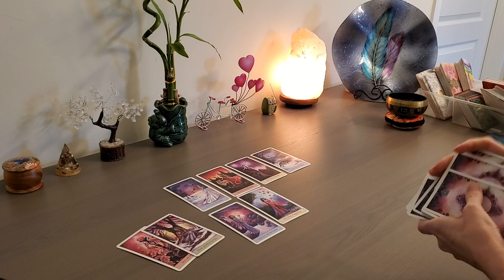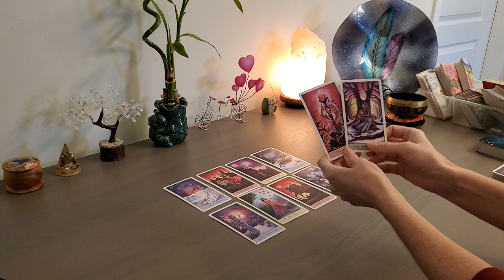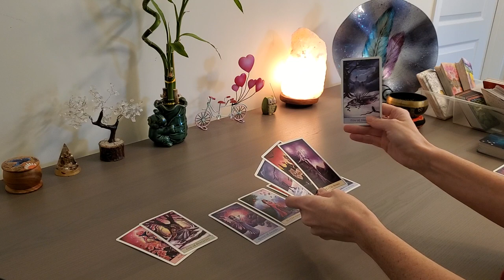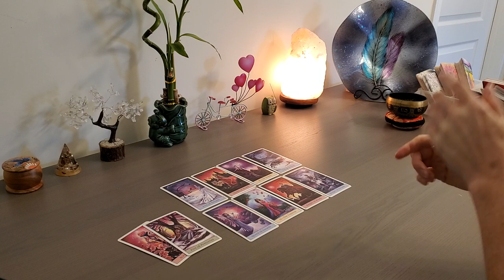Weekly Tarot January 10th- 16th Spirit Guide's Weekly Message~ SO POWERFUL!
Hear Spirit's Message for LEO for January of 2021, what do you need to hear this month?

3 Days to CONQUER YOUR CONFIDENCE Free Challenge

Turning Pain to Power for Empaths & Codependent Women